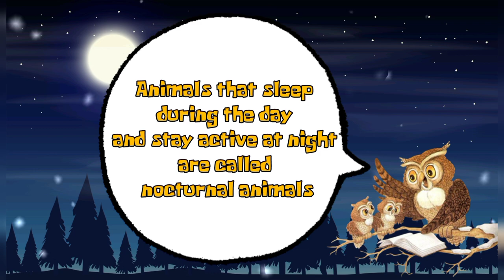Nocturnal Animals | Animal Names and Pictures | Night Animals | Binatang Malam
Nocturnal animals are animals that are active during the night and sleep during the day.